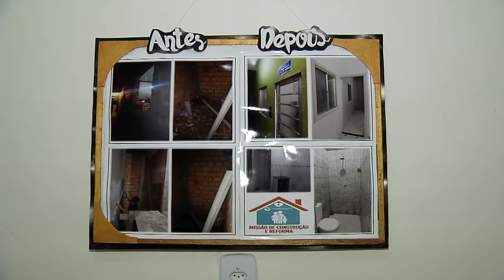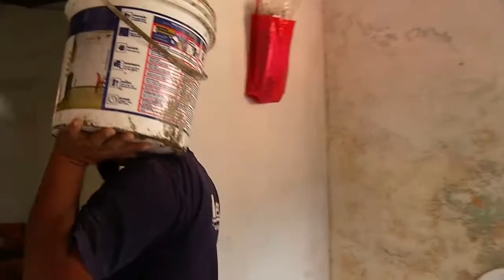ENTREGA CASAS B FATIMA B GUAMA